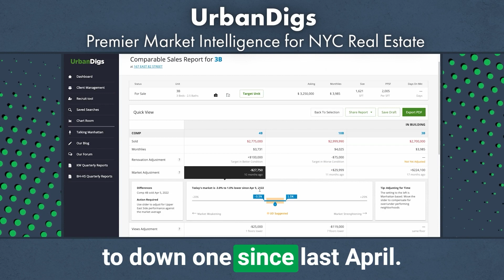Comps Reports for Pricing your Listings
Check out our Appraisal Comps Tool and other Property Pricing Tools at UrbanDigs.com